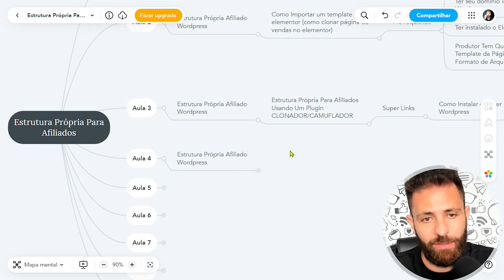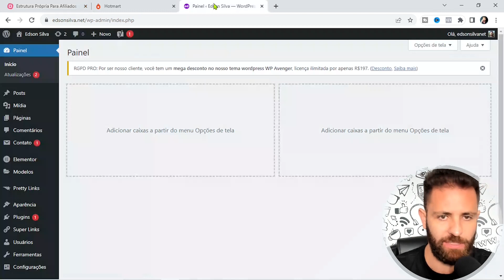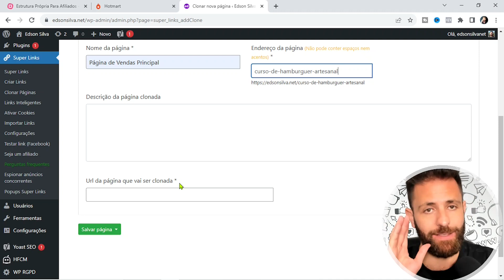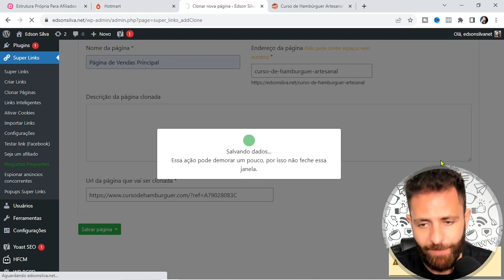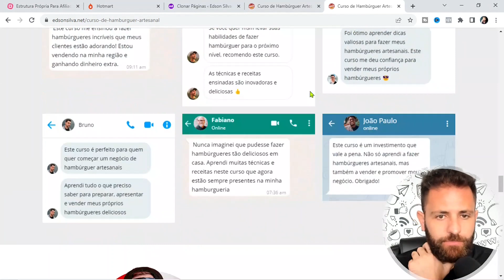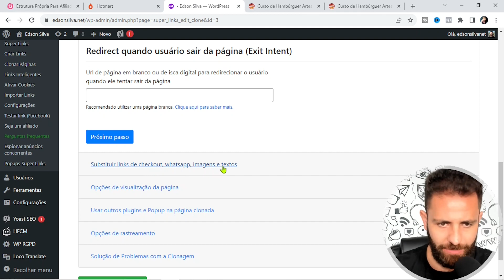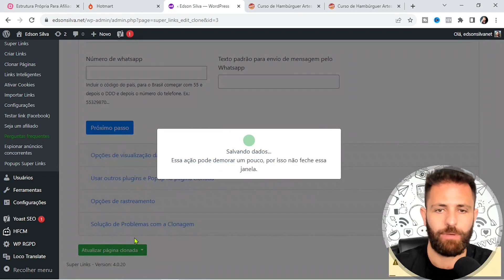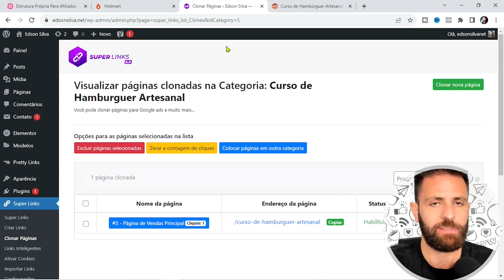Clonar Página Com SUPER LINKS [Como Clonar Uma Página de Vendas do Produtor]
🌟Cursos que Funcionam. Por isso recomendo🌟

Curso Completo De Tráfego Pago
Google Ads, Youtube Ads, Rede de Display e Meta Ads

🌟As Melhores Ferramentas de Marketing Digital🌟
Recomendo:

👇Detalhes Sobre o Conteúdo

Basicamente você vai aprender o passo a passo de como clonar uma página de vendas do produtor, e para tal, usaremos o plugin Super Links.

Depois de assistir a este vídeo e depois de aprender a usar o Plugin Super Links você saberá como clonar qualquer página de vendas.

Agora é só dar o play no vídeo e aprender clonar pagina com Super Links.

Créditos👇

Baixe Você Também, É Grátis!!!